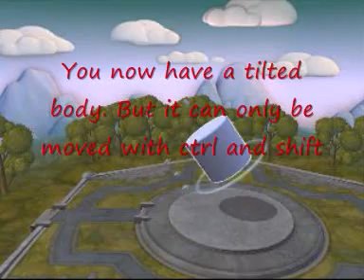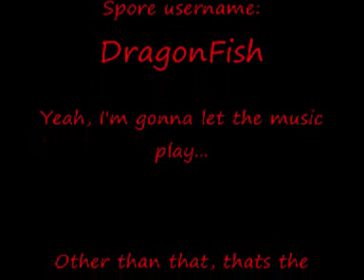Spore Building Editor: How To Tilt Bodies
This is an easy to understand step-by-step guide on how to tilt bodies in the building editor. (Tab does not work.)